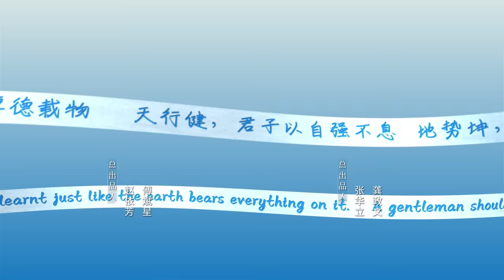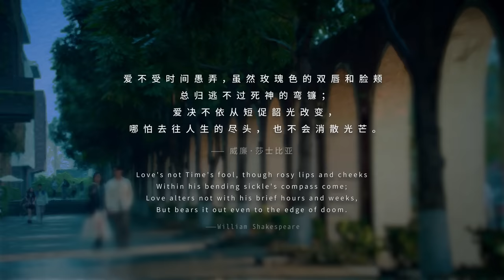我們的翻譯官 Our Interpreter 28 宋茜 陳星旭 CROTON MEGAHIT Official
《我們的翻譯官》是由張彤執導，宋茜、陳星旭 領銜主演，費啓鳴、王森、林子璐、於莎莎主演的都市情感劇。該劇講述了翻譯官林西和語譯天下公司首席技術官肖一成，解開心結，一起追求夢想，互相理解、互相成就，最終有情人終成眷屬，實現職業夢想的故事。

OurInterpreter Lin Xi, the translator, and Xiao Yicheng, the chief technology officer, who untie their knots, pursue their dreams together, understand each other, achieve mutual success, and finally get married and realize their career dreams.